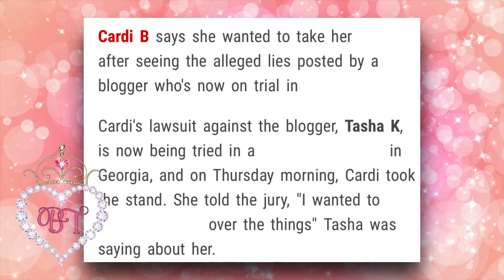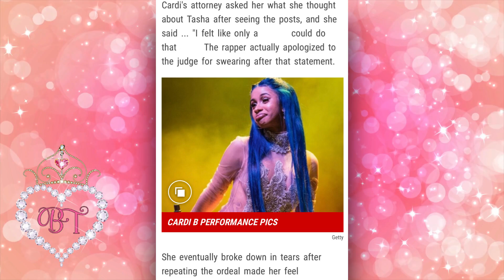Cardi B "BREAKS DOWN" In Tears | Tasha K Husband Accused Of Hurting Lawsuit?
Cardi B cried while speaking today during her recollection of events with Tasha K. Cardi B also voiced how this situation has affected her over the course of this year and even reveals how this situation affected her relationship with her husband offset. 💌 Tags

✨Welcome back, Babes! In case you missed it here are some helpful links to catch you up to date!✨